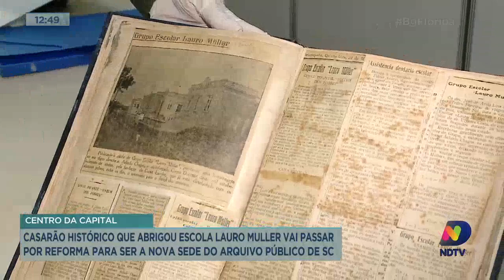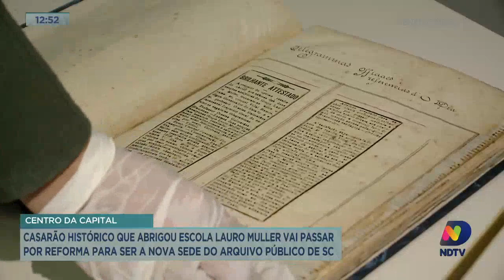Casarão histórico que abrigou Escola Lauro Muller vai ser a nova sede do Arquivo Público de SC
Você já deve ter visto no centro da cidade o prédio histórico que abrigava a antiga Escola Lauro Muller. Agora, o local vai passar por uma restauração para ser a nova sede do arquivo público do estado de Santa Catarina.